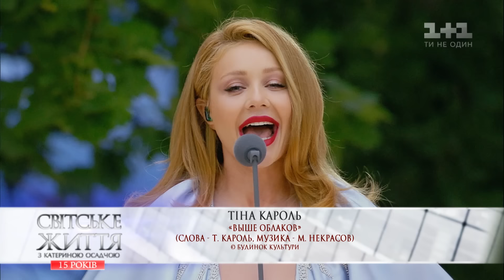Тіна Кароль — Выше облаков. Світське життя. 15 років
Першою гостею стала співачка, з якою Світське життя було і в горі, і в радості. Вона також цього літа святкує 15 років на сцені. Ніжна, тендітна, зваблива Тіна Кароль виступила зі своїм найпершим хітом, з якого розпочався її зоряний шлях.